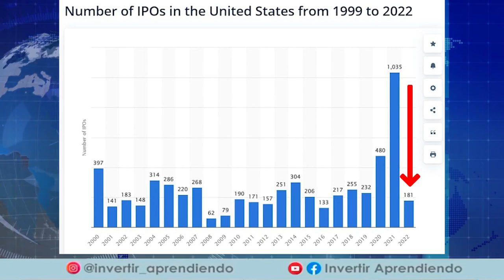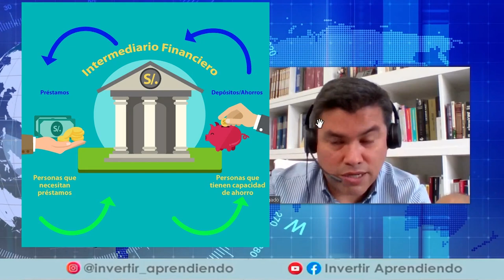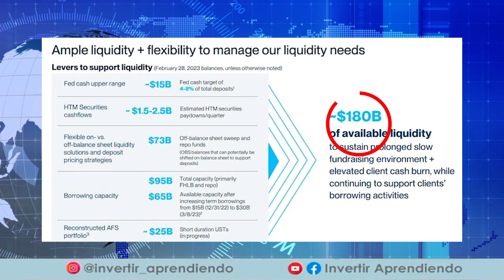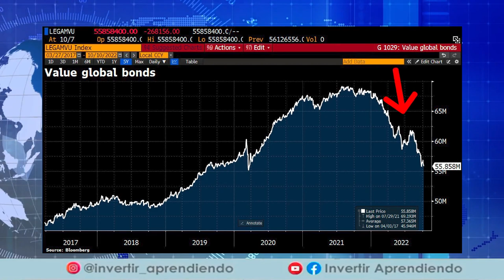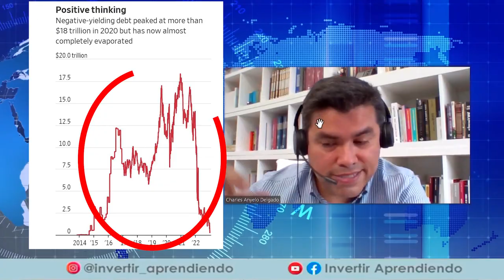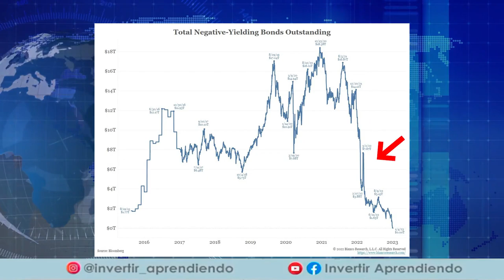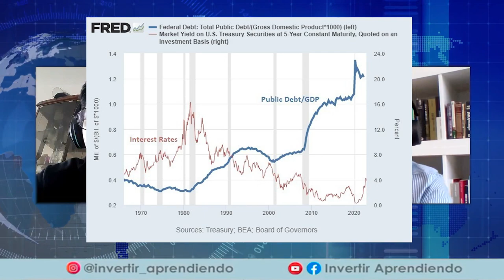🔴 ULTIMA HORA: QUIEBRA el SILICON VALLEY BANK l Es la 2da MAYOR QUIEBRA BANCARIA de la historia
💥 Qué pasó con el Silicon Valley Bank?